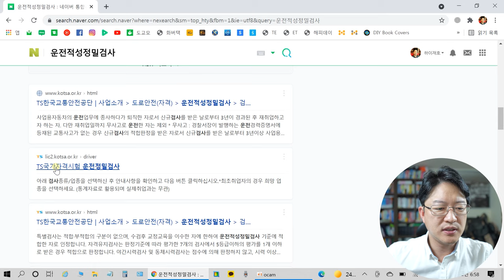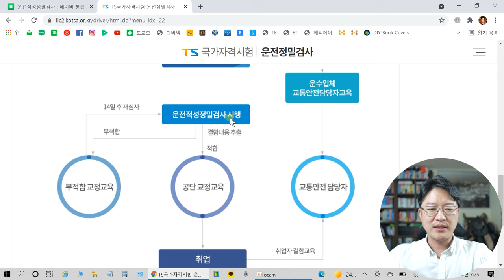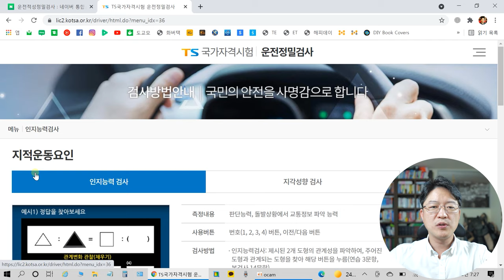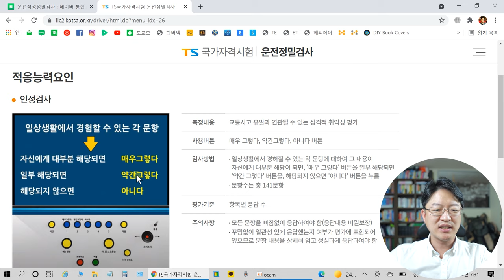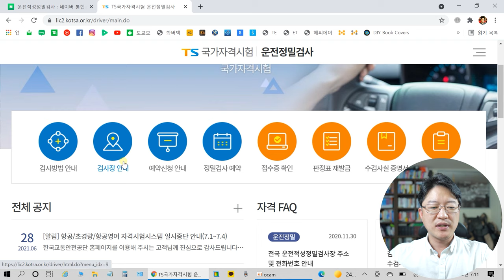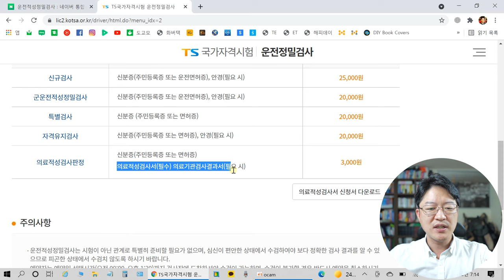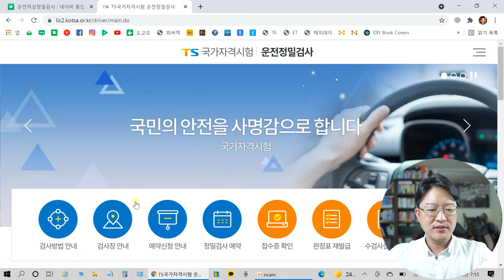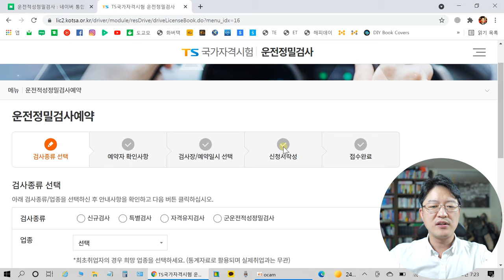운전적성정밀검사의 모든 것 - 신규검사,특별검사,유지검사,검사방법,검사대상,정밀검사예약방법,응시수수료,검사취소방법,정밀검사장,정밀검사강의,판정표재발급방법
화물운송종사자격시험 기출문제집 교재구입

버스운전자격시험 기출문제집 교재구입

택시운전자격시험 기출문제집 교재구입

화물,버스,택시 운전자격시험 네이버카페

운전적성정밀검사의 모든 것!
0:00 intro
01:25 운전적성정밀검사 예약사이트 가기
01:44 운전적성정밀검사의 목적
02:20 운전적성정밀검사의 기능
02:42 운전적성정밀검사 관련 법규
03:02 운전적성정밀검사 운영체계도
03:32 운전적성정밀검사의 구분-신규, 특별, 유지, 의료
04:37 운전적성정밀검사 과목별 주요 내용
05:00 운전적성정밀검사 - 지각운동요인
06:16 운전적성정밀검사 - 지적운동요인
07:03 운전적성정밀검사 - 적응능력요인
07:20 판정표의 활용
08:02 판정표 재발급
08:28 수검사실증명발급
08:36 신규검사 대상자
10:10 군 운전적성정밀검사 대상자
10:24 특별검사 대상자
11:14 자격유지검사 대상자
11:48 의료적성검사판정
12:09 운전적성정밀검사 인터넷 예약방법
14:25 운전적성정밀검사 검사 소요시간 및 검사항목별 검사방법
15:07 검사장 안내
15:28 예약신청안내
17:23 운전적성정밀검사 예약 시연
21:53 Outro